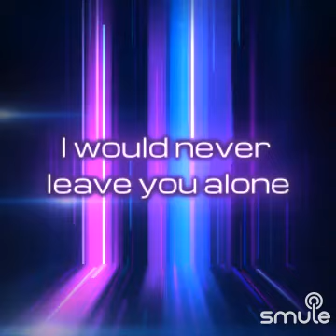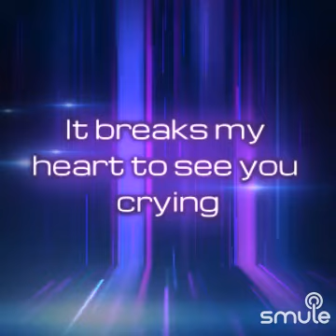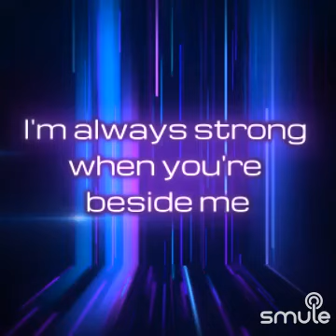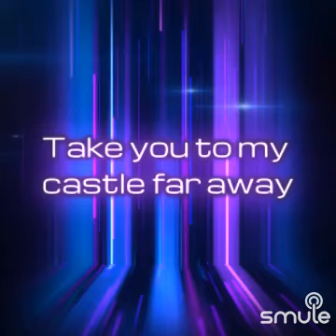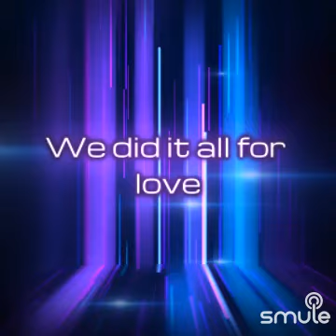Glory Of Love by Chinky Barbie and Luiz Carlos de Luca